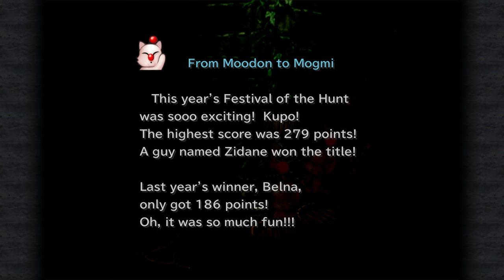Final Fantasy IX HD - Gameplay Walkthrough Part 9 - Quina & Burmecia [4K 60FPS]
Final Fantasy 9 HD Gameplay Walkthrough PC 4K 60FPS / 2160p 60fps Remaster Steam in Ultra HD.
Queen Brahne Raza Alexandros XVI of the kingdom of Alexandria lusts for power, and seeks to increase her domain by conquering the surrounding lands. Regent Cid of Lindblum worries how this will impact Princess Garnet, and dispatches the Tantalus Theater Troupe to kidnap her.
The princess yearns to escape from her wicked mother and willingly boards the Theater Ship. During the operation Vivi, a lone black mage, and Adelbert Steiner, Captain of the Royal Knights of Pluto, become involved, and during their escape the Theater Ship is shot down and crashes into the Evil Forest. Brahne is outraged Garnet escaped with a valuable crystal, a royal heirloom, and dispatches the Black Waltzes to retrieve her.